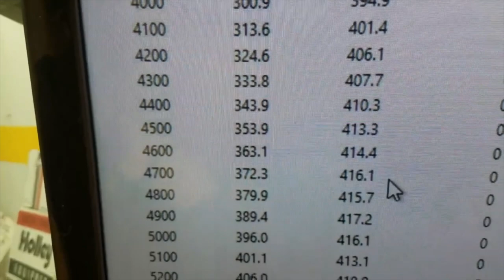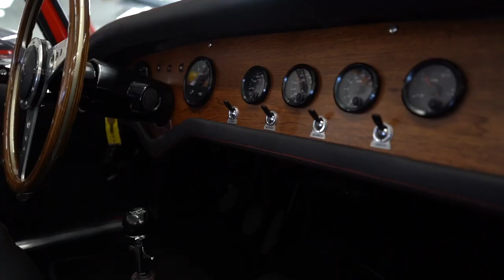1966 Sunbeam Tiger with a 347 stroker!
1966 Sunbeam Tiger sporting a Borla inducted 347 backed by a tko600 5 speed. Newer front suspension with coilovers has been added with adjustable Qa1 shocks in the front and rear. Braking power has been upgraded to full disc brakes from wilwood to handle this lightweight monster!